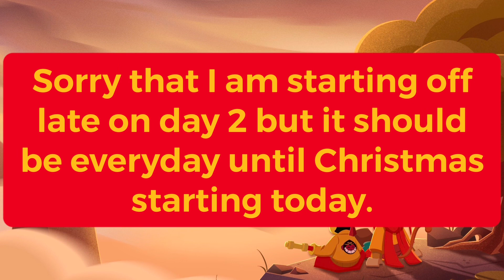So, I Made A LEGO Monkie Kid Advent Calendar… Day 1 & Day 2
I am late on this as it should have started yesterday but it is here now. This series will be uploaded everyday.